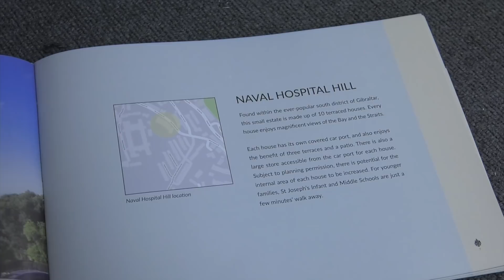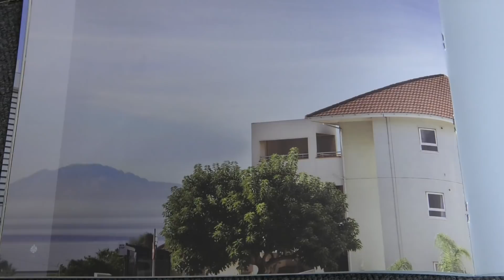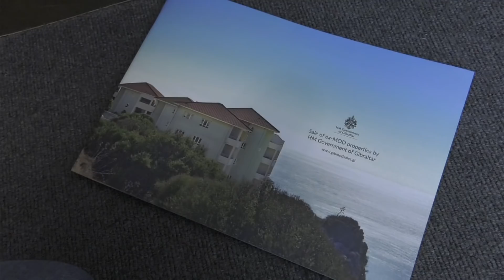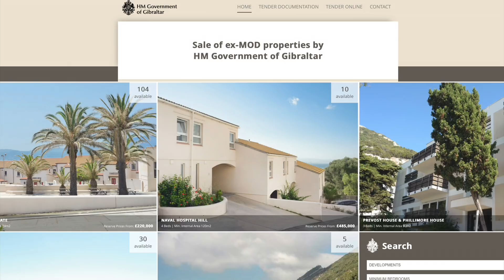MOD PROPERTIES AND LUXURY HOMES